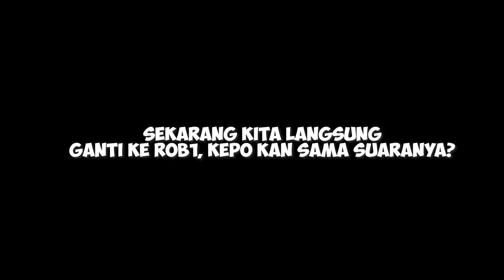UNBOXING KNALPOT ROB1! ADEM KAYA KNALPOT STANDART